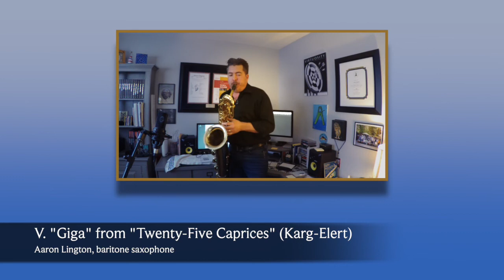Karg-Elert; V. "Giga" from Twenty-Five Caprices - Aaron Lington, baritone saxophone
I've loved these etudes for quite some time. They are quirky and surprising, yet musically and technically rewarding.

Sigfrid Karg-Elert (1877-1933) was a German composer who is most well known for his compositions for pipe and reed organ. I love this statement from Wiki, which sums up how I feel fairly concisely "Karg-Elert regarded himself as an outsider. Notable influences in his work include composers Johann Sebastian Bach (he often used the BACH motif in Bach's honor), Edvard Grieg, Claude Debussy, Max Reger, Alexander Scriabin, and early Arnold Schoenberg. In general terms, his musical style can be characterized as being late-romantic with impressionistic and expressionistic tendencies. His profound knowledge of music theory allowed him to stretch the limits of traditional harmony without losing tonal coherence." That last sentence is especially fitting.

His "Twenty-Five Caprices" are a collection of fairly challenging (some more than others) etudes that move through a variety of keys/modes and styles.

Here I have recorded the fifth caprice, "Giga." A giga or gigue is based on a dance that is in compound meter (usually 6/8) and it was usually used as the final movement of the Baroque dance suite.

This giga is in AABB form, although I eschewed the repeats for the sake of time. The amazing thing about the composition of the caprice is that the B section is almost entirely a note-for-note inversion of the A section. Not wholly, but about 90% of it. Super cool.

Recorded on a Zoom Q8 with a Audio Technica AT4040 mic
Apollo Twin X Audio Interface and Logic Pro X
Selmer Super Action 80 Serie II Baritone Saxophone (511xxx)
Selmer S-80 C** Mouthpiece
Francois Louis ligature
Rico/D'Addario Reserve Reed #4